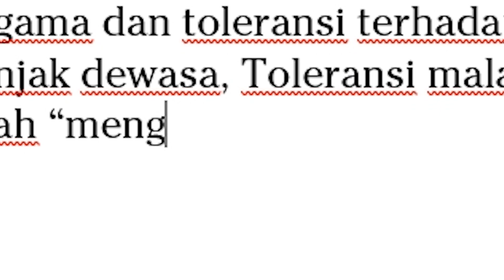KESAKSIAN WANITA BERHIJAB YANG MEMUTUSKAN UNTUK PINDAH AGAMA | Kisah dan Cerita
Agama adalah hak asasi bagi setiap manusia. Agama merupakan landasan dan dasar hidup kita sebagai manusia yang hidup di bumi ini. Namun, apa jadinya jika seseorang memutuskan untuk pindah agama karena suatu hal?

Aku kedatangan seorang narasumber yang dulunya adalah seorang yang taat akan nilai-nilai Islam, dan ditengah perjalanan hidupnya beliau memutuskan untuk berpindah agama. Bagaimana kisah perjalanan dan ceritanya atas keputusannya pindah agama?

Timestamps :
0:00 - 1:20 Intro
1:20 - 17:36 Perjalanan dan Cerita Pindah agama
17:36 - 19:35 Kisah Katekumen
19:35 - 25:38 Reaksi orang terdekat dan Tuduhan Palsu yang Menyudutkan
25:38 - 29:08 Kebebasan Beragama & Penghakiman
29:08 - 33:53 Baptis
33:53 - 37:09 Tuduhan Kristenisasi, Mentor, dan Perundungan
37:09 - 38:51 Penutup